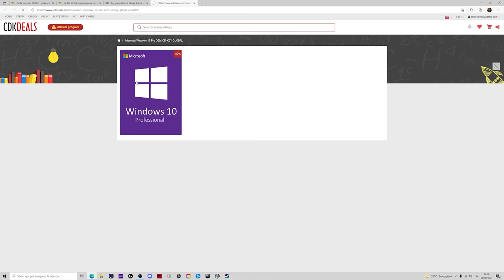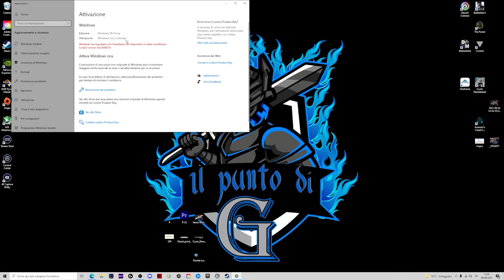Può un CONSOLE PLAYER vedere la differenza tra 30, 60 e 144 FPS?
3% gamekeys code: G3%

Pc principale:
32 GB RAM DDR4 3600 MHz
SSD m.2 Samsung 970 EVO PLUS
2 x SSD Samsung 860 EVO
2 x SSD Samsung 860 QVO

MATERIALE VIDEO

1.671K Views - Mar 5, 2024
76% . 7.62K/10K